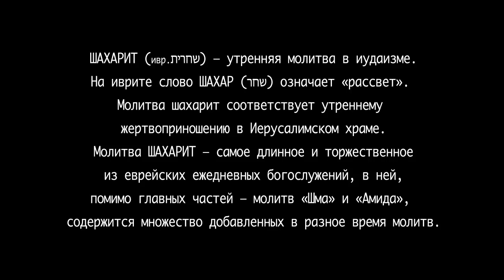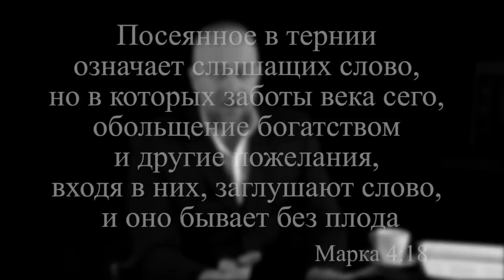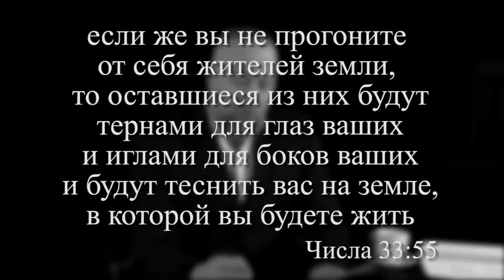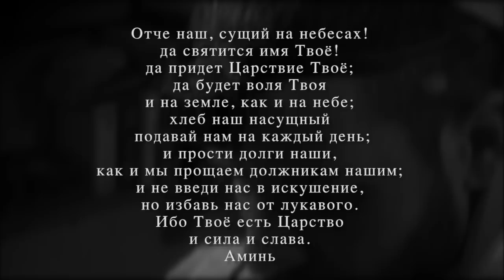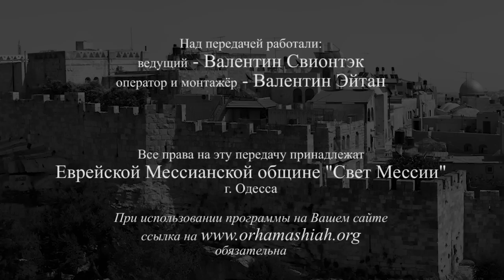"Шахарит и кофе" - Слово Божье прогоняет врага